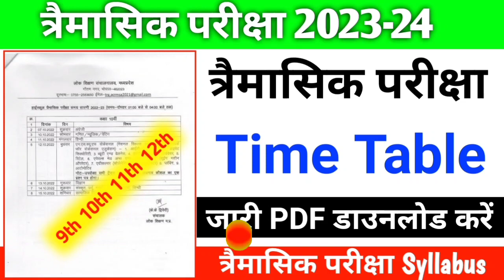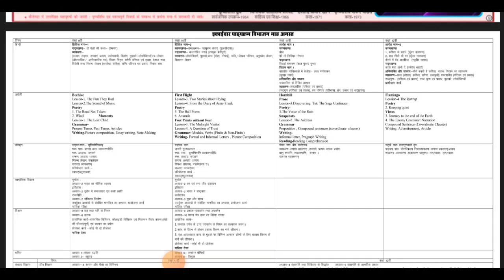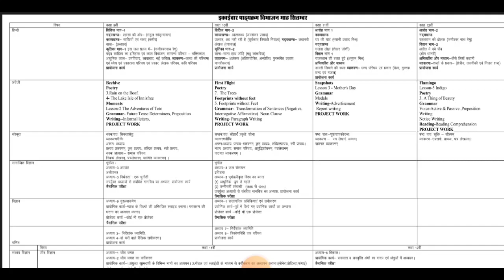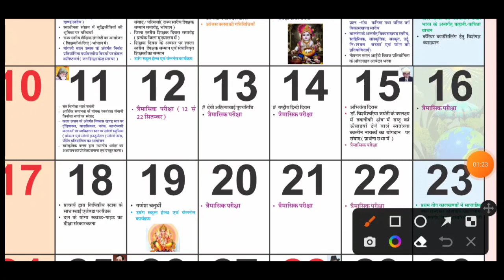Trimaasik Pariksha Time Table 2023-24 MP board | trimaasik paper syllabus PDF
trimasik Pariksha kab se hongi
MP board trimaasik Pariksha time table 2023 -24
trimaasik Pariksha time table 2023
trimaasik paper time table 2023 -24
MP Board class 10th trimasik Pariksha time table 2023
MP Board class 9 trimasik paper time table
MP Board class 12th trimasik paper time table
MP Board class 11th trimasik paper time table
त्रैमासिक परीक्षा टाइम टेबल 2023
एमपी बोर्ड पर मासिक परीक्षा 2023

trimaasik Pariksha syllabus 2023-24

trimaasik paper 2023